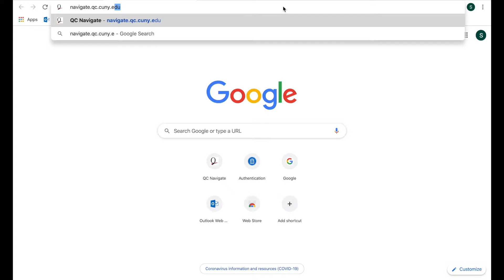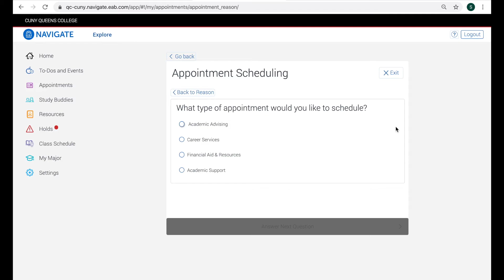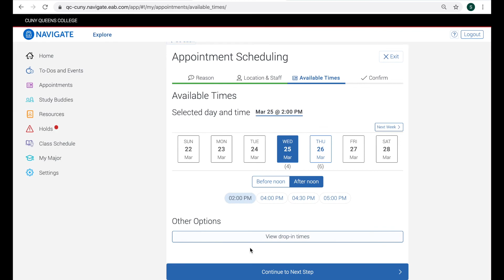Schedule a virtual appointment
This video demonstrates how to make a virtual appointment with a Career Educator using QC Navigate